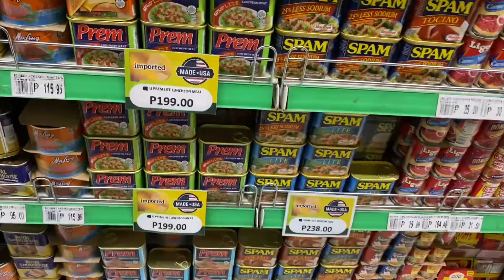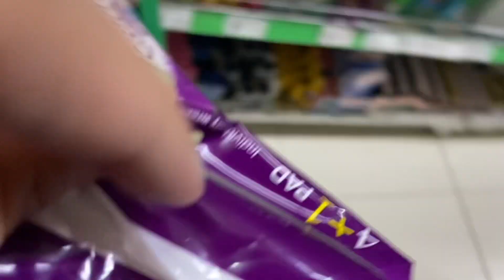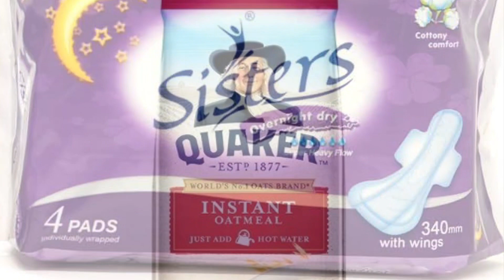quick grocery run at puregold + prices | march 19, 2023